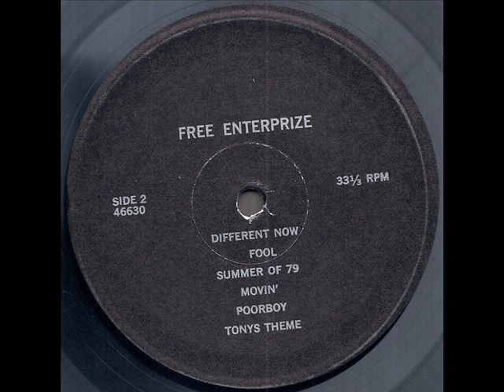Free Enterprize "The Eye Of The Beholder" 1980 *Poorboy*